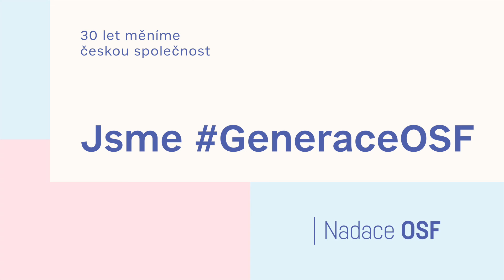30 let Nadace OSF // Martina Špinková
30 let měníme českou společnost. Inspirujeme k zodpovědnosti. Vytváříme prostor pro dialog i akci. Posilujeme sebevědomí. Jsme GeneraceOSF.